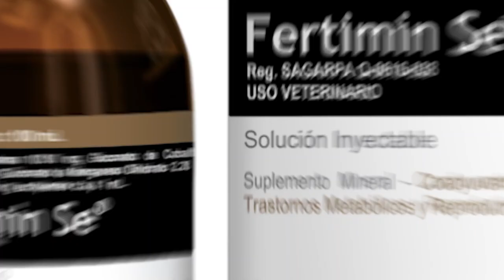Fertimin Se®, el suplemento multimineral orgánico para combatir los problemas metabólicos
Fertimin Se® es un suplemento multimineral orgánico de Agrovet Market que combina yodo, selenio, cobalto, fósforo, zinc y manganeso, con la finalidad de evitar los problemas metabólicos en las vacas para incrementar su desempeño reproductivo, si se aplica antes y después del parto.